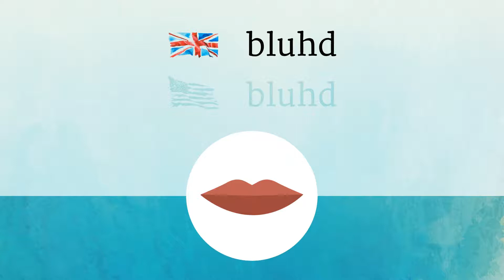BLOOD pronunciation • How to pronounce BLOOD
How to say Blood in British English and American English?